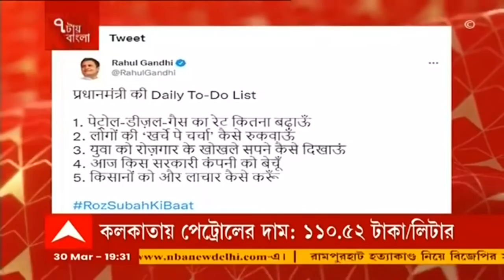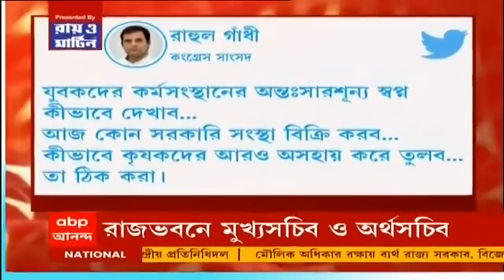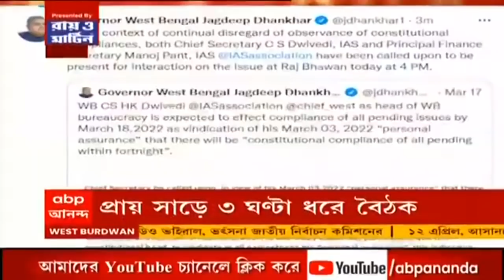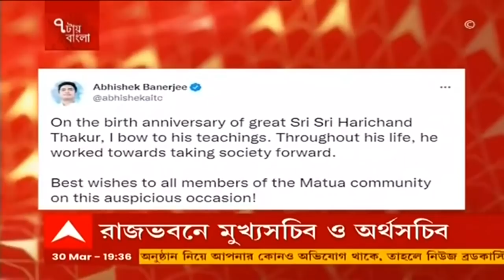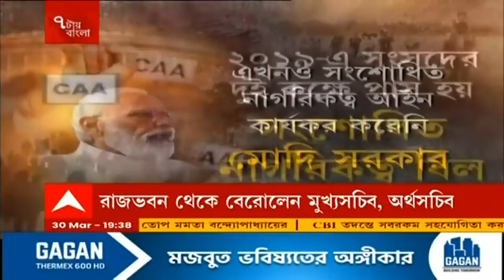7 Tay Bangla (Seg 2): কলকাতায় লিটারপ্রতি পেট্রোলের দাম বেড়ে ১১০ টাকা ৫২ পয়সা। Bangla News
কলকাতায় সর্বকালীন রেকর্ড গড়ল পেট্রোলের দাম। কলকাতায় লিটারপ্রতি পেট্রোলের দাম হয়েছে ১১০ টাকা ৫২ পয়সা। ডিজেলের দাম ৯৫ টাকা ৪২ পয়সা। কেন্দ্রীয় সরকারের সমালোচনায় সরব হয়েছেন মুখ্যমন্ত্রী। পাল্টা, জবাব দিয়েছে বিজেপি।